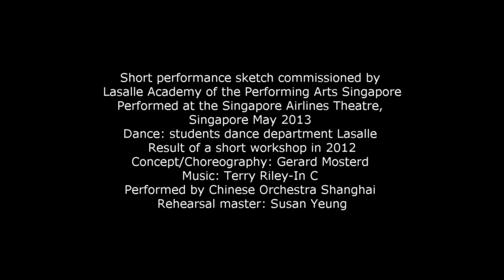Unseen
Short performance sketch commissioned by Lasalle Academy of the Performing Arts Singapore. Performed at the Singapore Airlines Theatre, Singapore May 2013.
Dance: students dance department Lasalle. Result of a short workshop in 2012.
Concept/Choreography: Gerard Mosterd.
Music: Terry Riley-In C performed by Chinese Orchestra Shanghai. Rehearsal master: Susan Yeung.